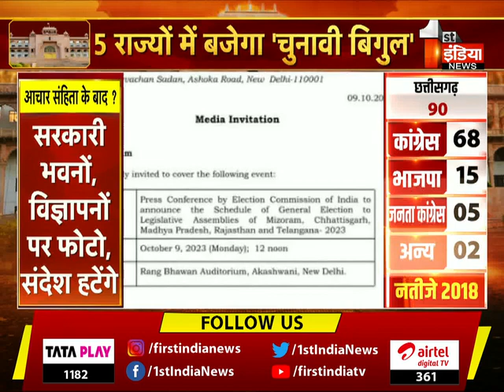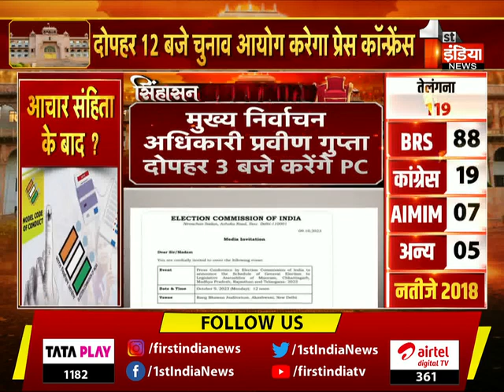Assembly Election 2023: मुख्य निर्वाचन अधिकारी प्रवीण गुप्ता दोपहर 3 बजे करेंगे PC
About this Video:

विधानसभा चुनाव कार्यक्रम घोषणा के बाद होगी प्रेस कॉन्फ्रेंस , मुख्य निर्वाचन अधिकारी प्रवीण गुप्ता दोपहर 3 बजे करेंगे PC, निर्वाचन विभाग की तैयारी को लेकर देंगे पत्रकारों के सवालों का जवाब, सचिवालय कॉन्फ्रेंस हॉल में होगी प्रेस कॉन्फ्रेंस  | 09 October 2023